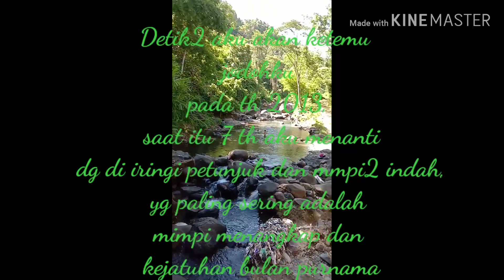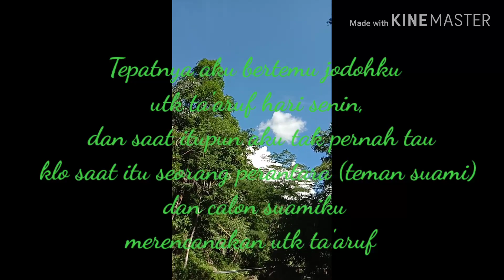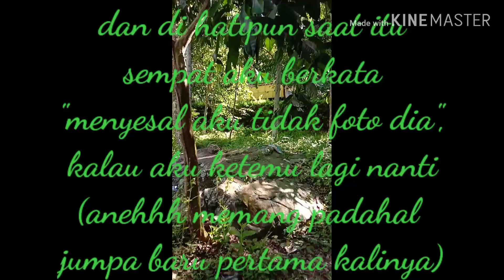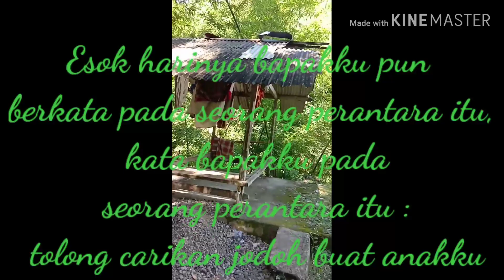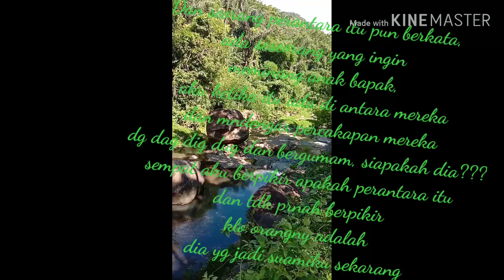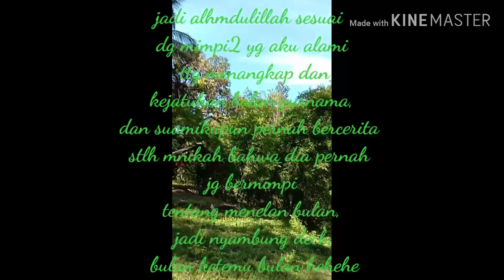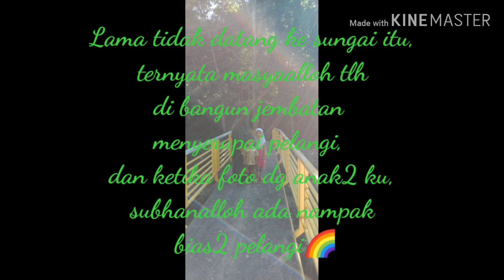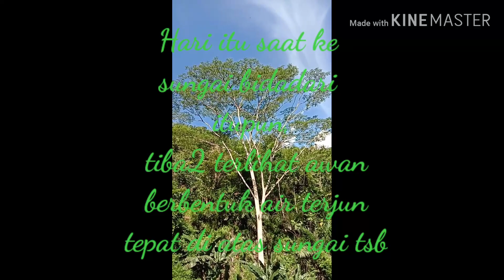Sejarah Jaka tarub dan Nawang wulan berulang dengan izin Alloh di pulau Lombok🌈